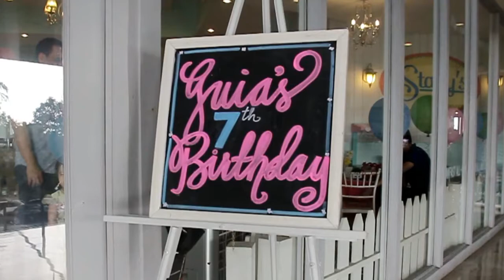Guia Turns 7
Guia's 7th Birthday

Venue: Stacy's Capitol Hills
Party Activities by: AshnaStar Designs - Face & Body Arts
• Tote Bag Painting workshop w/ teacher Nelisa
• Face Painting w/ our inhouse artist Lalin

Video Coverage by: AshnaStar Designs - Face & Body Arts